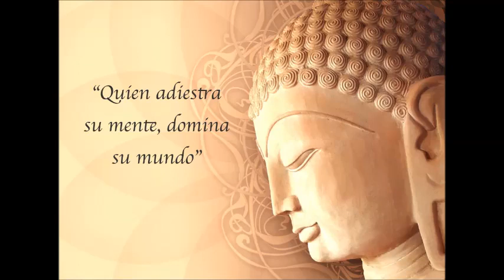Como Dominar tu Mente